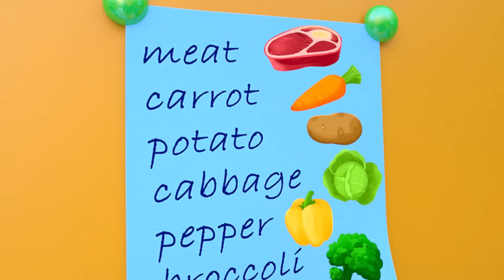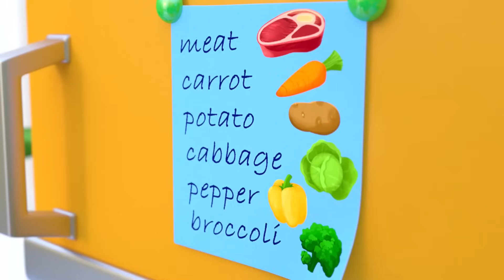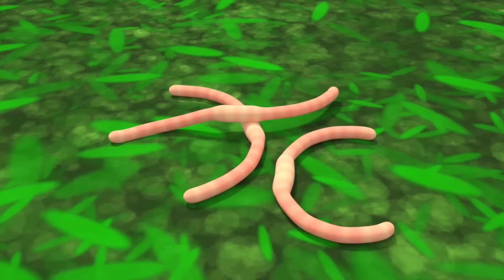Wheels on the Bus | Swimming Pool Song + MORE Nursery Rhymes & Kids Songs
Оpen and shut
Оpen and shut

Mommy on the bus says “Shh, shh, shh!”

Daddy on the bus says “I love you!”